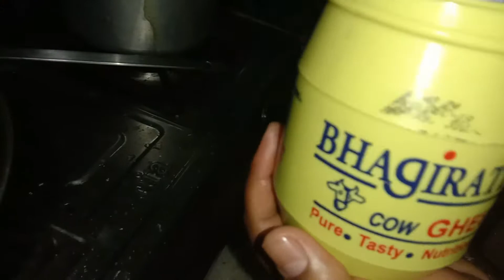ধাবার মতো বাড়িতে বানানো ডিম ডাল তরকা । Dhaba style Egg Tadka । Tadka masala । pujavlogs ।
Hello frnds, Welcome to Puja Vlogs.

Vlogging Gears:-

1.Camera- Canon Powershot A2200

2.Mobile-   Vivo Y17
                    Vivo V9 (Black)

3.Tripod- i)  Power smart WT-3301 (Black)

          ii) YT-228 Tripod Stand

4.Laptop- HP Notebook (RAM-6GB)

5.Audio Recorder- Philips Mix 4GB SA5MXX04WF/97